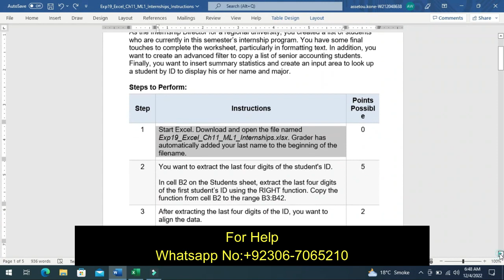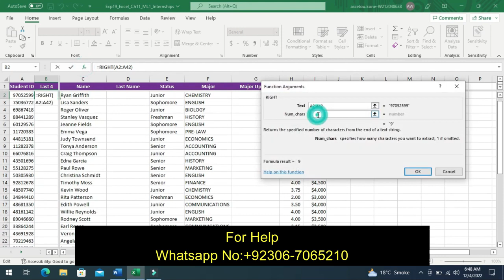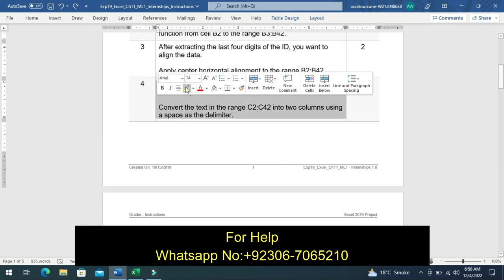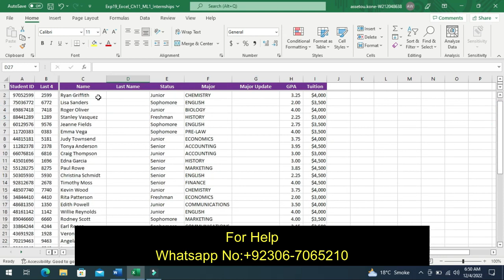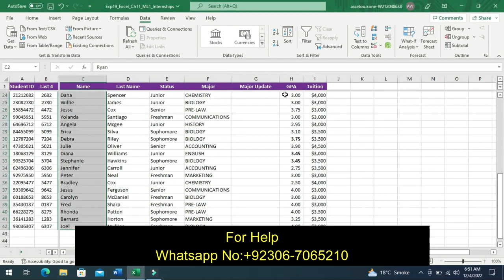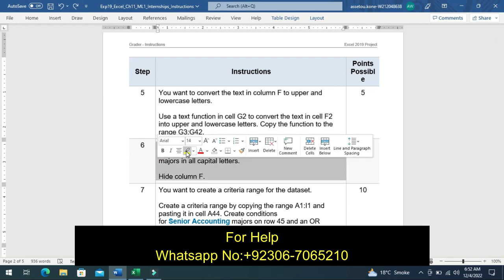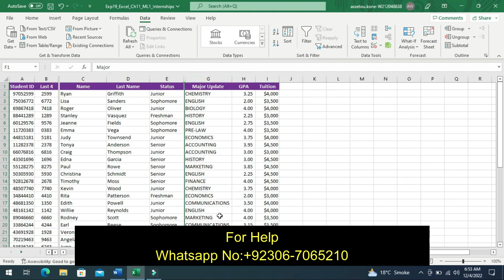Exp19_Excel_Ch11_ML1_Internships | Exp19_Excel_Chapter_11_ML1_Internships_Step_by_Step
We can handle all online courses, Business and Management, Business and Finance, Business and Accounting, Human Resource Management, History, English, Literature, Nursing, psychology, Statistics, Information Technology, Applied Sciences, Computer Science and Many more

We will help you in weekly quizzes, assignments, exams, thesis writing, dissertation writing, all courses.